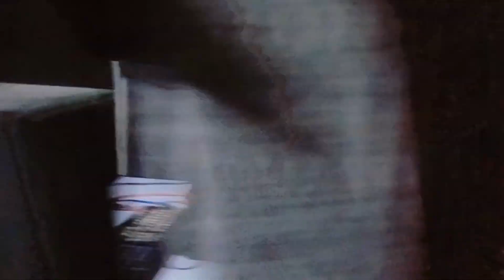Nache Parto Rayfal Ke Nok Pe | AKash BR | Rangdari Special Video 2024 | नाचे परतों रायफल के नोक 🔫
nache parto chouri raifal ke nok par
nache parto chouri raifal ke nok par dj
nache parto rayphal nok par
nache parto chouri raifal ke nok par rangdari song raifal ke nok par leta hu
raifal ke nok, raifal ke nok pe
tora ham nachaibau chhauri rayfal ke nok pa
raifal ke nok pe nawada ke chauk pe
ryfal ke nok par raj deewana
raifal ke nok pe pawan singh
rayfal ke nok pa
ryfal ke nok par
riafal ke nok par
rayfal ke nok pa song
raifal ke nok pe gunjan singh
leke ham barati aibau lakhisarai ke chauk pa
Nache Parto Chouri Raifal Ke Nok Par dj maniraj gupta
Nache Parto Chouri Raifal Ke Nok Par Rangdari Song
Rangdari Song Dj
Rangdari
dhara dhara goli chal to lakhisarai ke chauk per gana
dhara dhara goli chal to lakhisarai ke chauk per dj song
rangdari gana dj men
Instagram Viral song Dj
goli chalto lakhisarai ke chauk per
nach partou chhori raifel
methli song
rifle ke nok per song
nache
rafel ke nok par
raifal ke nok pe bhojpuri song
raifal ke nok pe dj song
राइफल के नोक पर
nache per tu chhori tora rifle ke nok per
नाचे परतो रैफल के नोक पा
nok par song
raifal ke nok pa
raifal ke nokh par
nache per to chhori tora rifle ke nok per
raifal ke nok pe
rayfal ke nok pa,nache parto chouri raifal ke nok par
raifal ke nok par
raifal ke nok per,nache per to chhori tora rifle ke nok per
raifal ke nok pe dj remix
raifal ke nok par dj
raifal ke nok
rayfal ke nok par
raifal ke nok bala gana
रायफल के नोक पा maghi song
tora ham nachaibau chhauri
new maghi song 2024
new maghi dj song 2024
 new rangdari song bhojpuri
rangdari song
new song
new maghi
maghi jhumta song
new viral maghi song
saurav u
new maghi song
raifal ke nok pe,pawan singh raifal ke nok pe,raifal ke nok pe pawan singh,hae babuan tang lehab raifal pa,hai babuaan tang lehab raifal par,raifalva a jan,hai